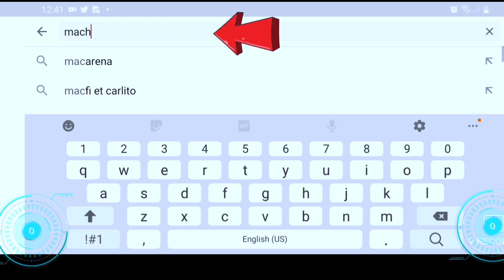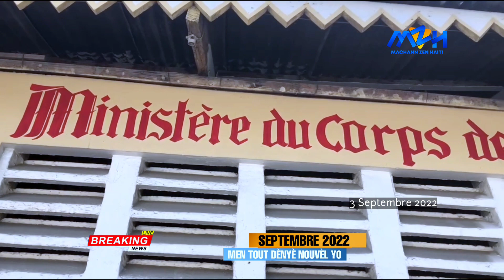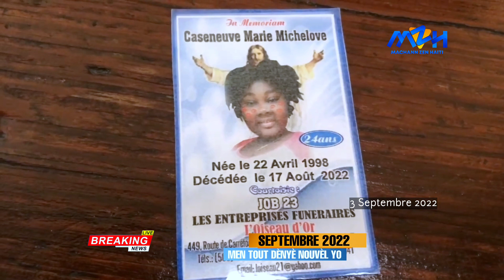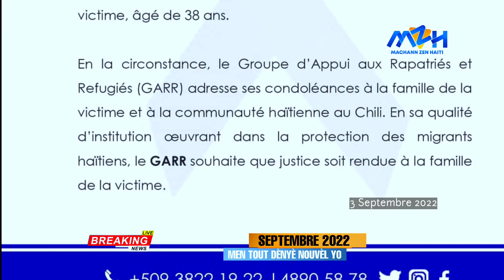Palais National Pran Kou!! Bandi Sakaje Kay Yon Kad - Gwo Eskonbrit Ak Yon Mòg Nan Yon Legliz